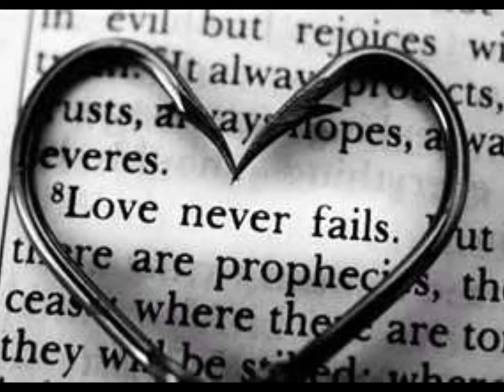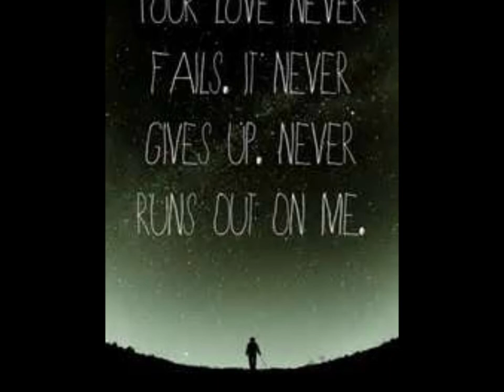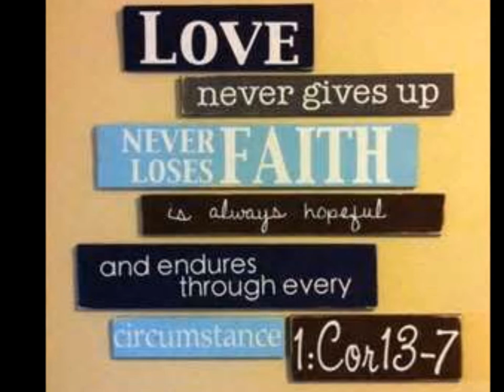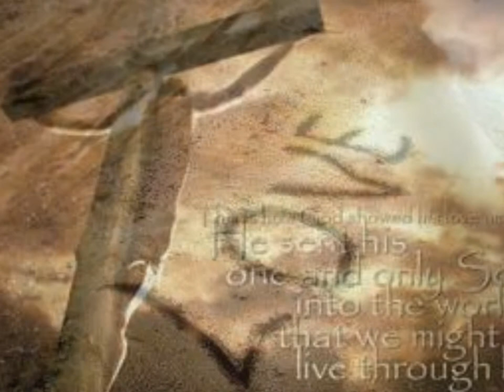Wes Taylor Love Remained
I discovered Wes Taylor's ministry on noisetrade.com. The lyrics to Love Remained just remind me again of the great sacrifice Jesus made for us. Thankful that he uses his gifts for Christ.